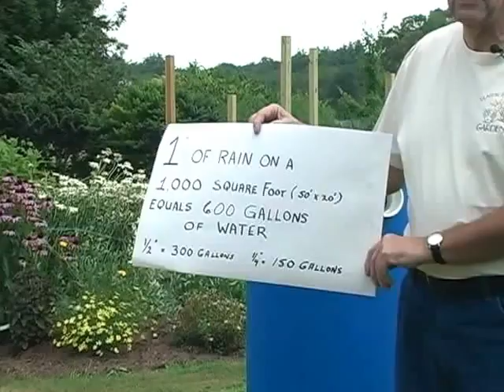All About Rain Barrels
Dave Armbrust, a Master Gardener from Crossville, TN discusses the benefits of rain Barrels and how to construct and install them.